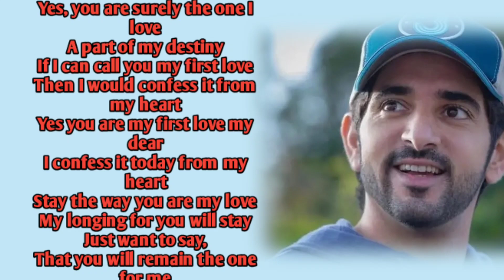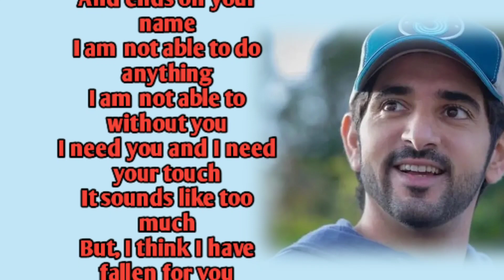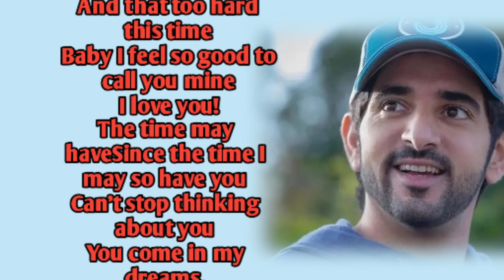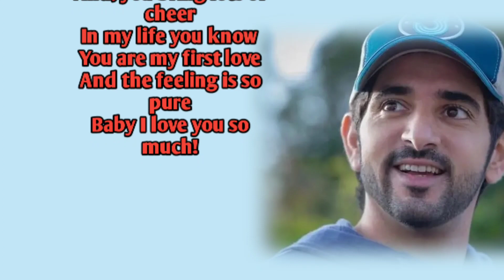Your One Look Melts My Heart 😘💞| Tagore poems, a poem love, poem by Fazza || Sheikh Hamdan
1.Sheikh Hamdan
2.Poem By Fazza
3.Poem of sheikh Hamdan
4.Fazza's poems
5.Prince Sheikh Hamdan
6.Crown Prince sheikh Hamdan
7.Crown Prince of Dubai
8.crown prince hamdan